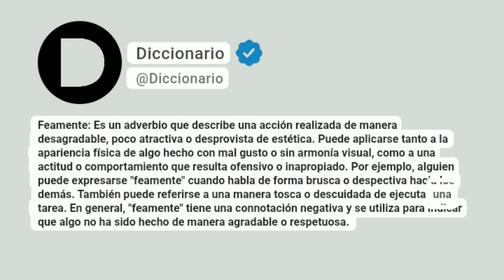Feamente Significado En Español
Feamente: Es un adverbio que describe una acción realizada de manera desagradable, poco atractiva o desprovista de estética. Puede aplicarse tanto a la apariencia física de algo hecho con mal gusto o sin armonía visual, como a una actitud o comportamiento que resulta ofensivo o inapropiado. Por ejemplo, alguien puede expresarse "feamente" cuando habla de forma brusca o despectiva hacia los demás. También puede referirse a una manera tosca o descuidada de ejecutar una tarea. En general, "feamente" tiene una connotación negativa y se utiliza para indicar que algo no ha sido hecho de manera agradable o respetuosa.